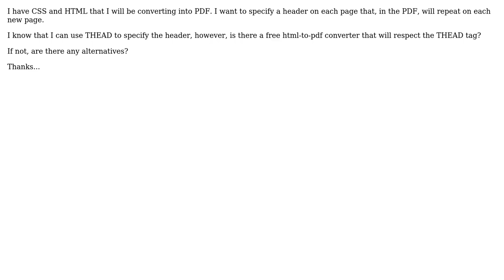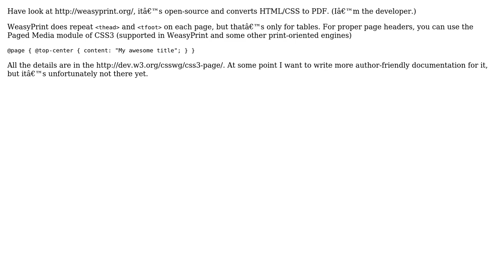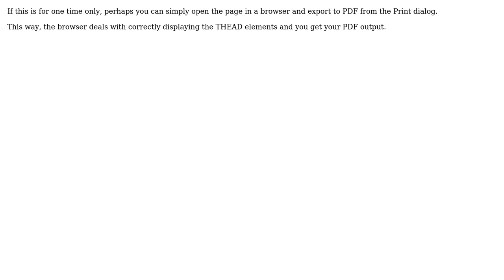CSS to PDF, using THEAD for repeating header on new page (5 Solutions!!)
CSS to PDF, using THEAD for repeating header on new page

With thanks & praise to God, and with thanks to the many people who have made this project possible! | Content (except music & images) licensed under CC BY-SA | Music | Images & others | With thanks to user too user Simon Sapin user Ms2ger user littleK user Eero user Daan and the Stack Exchange Network Trademarks are property of their respective owners. You are responsible for your own actions.